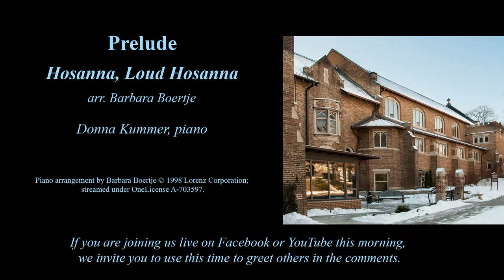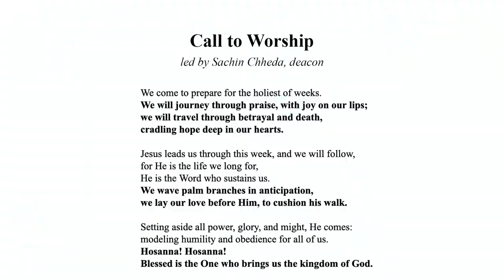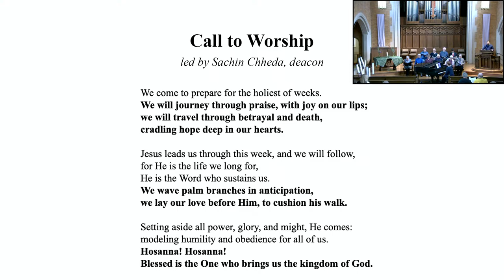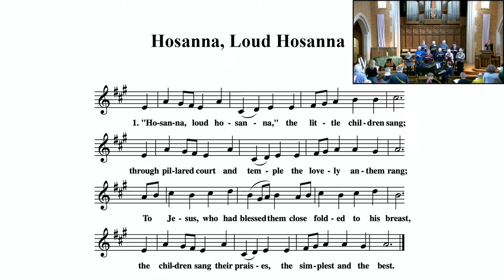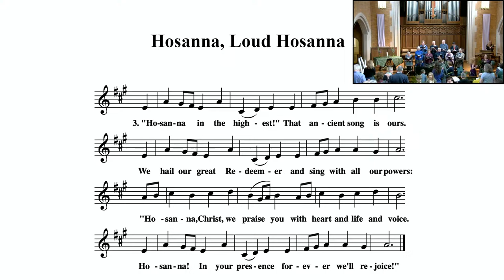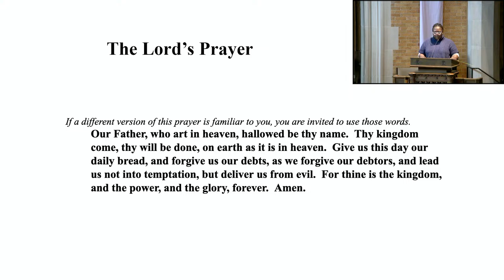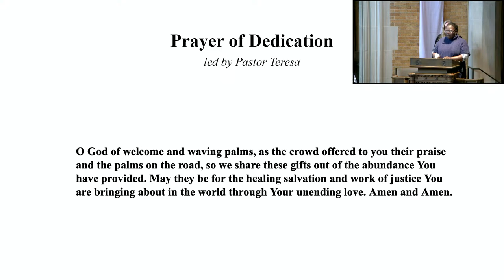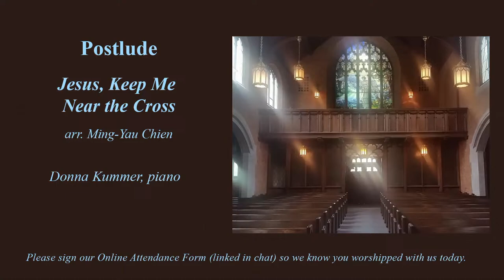2024 03 24 Sunday Worship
Welcome to our live-streamed worship service for Palm Sunday, March 24, 2024, as we present the Palm Sunday cantata, "What Love is This?" This video contains the following copyrighted material by Lorenz Corporation/Publishing, streamed under OneLicense A-703597: